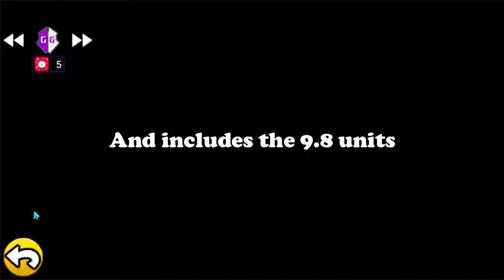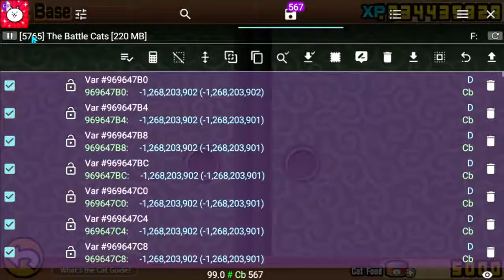Battle Cats 9.8 - Master Key Pack #2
This is the third giveaway on this channel and it consists of three Master Key Packs. The pack has run through some changes

1,000,000 XP
5,000 CF
50 Normal ticket
25 Rare ticket
1 Platinum ticket
50 each battle items
Unlock all units

Take note that this pack is only available for the 9.8 update so make sure to update yours first before entering the giveaway. About the support pack I'll be doing it in the future so I have more stable connection to you guys.

Also remember to comment "Shakurel" if you won an account.

Transfer Code: b759aafde
Confirmation Code: 5694

Transfer Code: 0d44428ee
Confirmation Code: 1530

Transfer Code: 4f4c9b20e
Confirmation Code: 3329